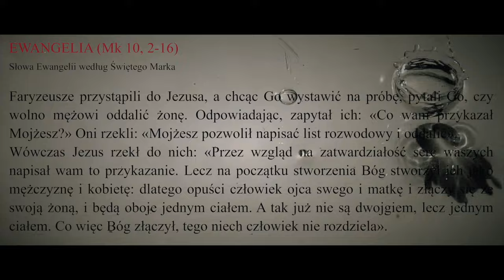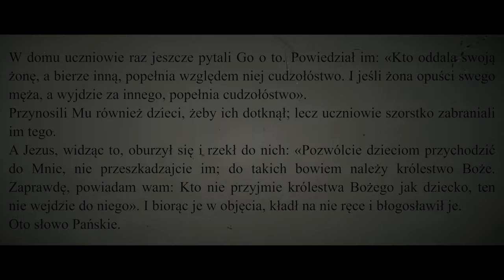Ewangelia na dziesiątce Różańca - odc. 2, 27. Niedziela zwykła, Rok B.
Zespół wokalny Amplituda – „Ewangelia na dziesiątce Różańca - odc. 2, 27. Niedziela zwykła, Rok B”

Zespół wokalny w składzie
Soprany:
Agata Białoń, Zofia Klimczak, Joanna Król, Beata Michlowicz, Weronika Żłobińska

Alty:
Angelika Gagracz, Maria Gracka, Marta Kostrzewa, Beata Murzyn, Justyna Myszka

Tenory:
Jacek Pałkowski, Tomasz Stawicki, Maciej Śliczny

Basy:
Jan Rychlik, Bernard Żydek

Organy: Łukasz Unger

Dopowiedzenia wykonuje: Zbigniew Rychlik
Fragment z Ewangelii czyta: Bernard Żydek

Muzyka i opracowanie dopowiedzeń: Zbigniew Rychlik

Opieka duchowa: ks. Jarosław Oleś

Zdjęcie miniatury: Comanche